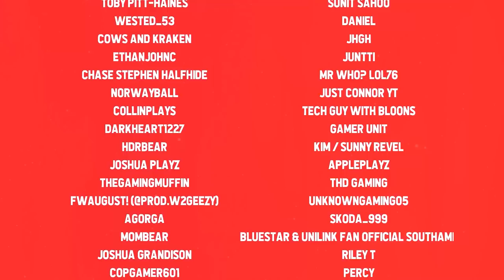New INFIRMARY Update in Roblox My Prison